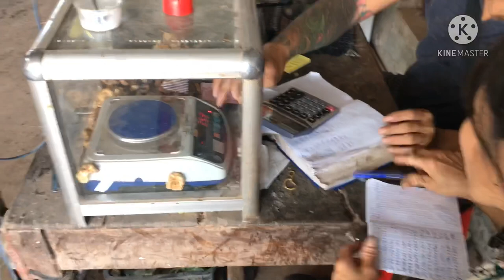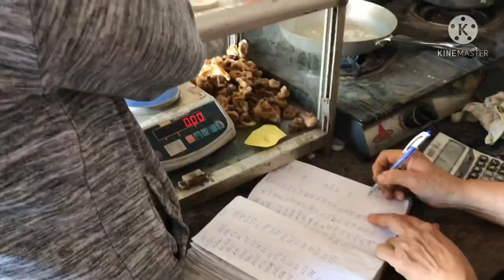Điểm thu mua mủ cao su và toàn cảnh cân mủ, đo độ mủ cao su